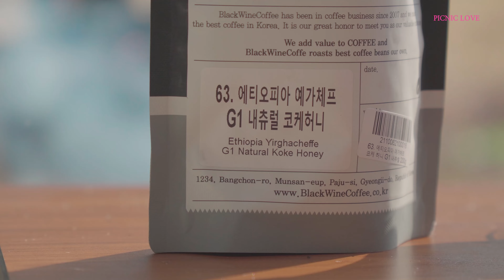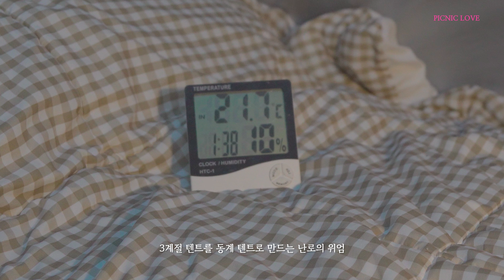눈 오는 날, 원터치 텐트로 동계 캠핑 즐기기 / 블랙와인커피 / 간편한 캠핑 요리 / 미니멀 감성 캠핑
* 눈이 내린다는 일기예보를 보고 바로 캠핑을 준비했습니다. 텐트는 설치가 쉬운 원터치 텐트로, 그리고 따뜻한 캠핑을 위해 난로와 야침까지 준비했습니다. 짐이 많아 보일수도 있는데 난로를 사용하는 동계 캠핑에 이정도 짐이면 굉장히 미니멀에 속하죠 :)
* 로티캠프에서 나오는 텐트 중 가장 큰 빅스퀘어 원터치 텐트를 사용했는데 제가 3계절 피크닉용으로 사용하는 텐트입니다. 뚫려있는 공간이 많아 동계 캠핑에서 적절하지 않아요. 그런데 난로와 야침 조합으로 사용하면 이 3계절 텐트도 동계에 사용할 수 있습니다. 물론 영하의 날씨가 되거나 바람이 많이 불면 힘들겠지만 극동계만 난로 조합으로 사용하기 아주 좋다고 생각합니다. 광고는 5~6인용이라고 하는데, 사실 그렇게 사용하기는 힘들고 3~4인 정도, 편하게 사용하려면 2~3인 정도가 적당해 보입니다. 동계에 난로와 사용하려면 2인이 적당하겠죠. 이 텐트는 제가 봄에 제대로 리뷰하도록 하겠습니다 :)
* 차가 근처에 있어서 적당히 눈보면서 쉬다가 집에 갈 생각을 가지고 미니멀 오토 캠핑으로 준비했는데, 생각보다 너무 포근해서 충분히 취침을 하고 해뜨기전 철수했습니다.
* 12월 중순 따뜻한 날에 촬영 되었고 편집이 늦어져 이제야 올립니다.

영상에 나오는 것처럼 커피 그라인더와 드리퍼가 하나로 결합된 상품으로 원두를 직접 가는 감성과 향을 충분히 느끼면서 동시에 편리한 사용이 가능합니다. 세트 구성품을 고려하면 가격도 아주 괜찮아요. 드립커피 드시는 분들에게 추천합니다.
제가 영상에서 먹은 "에티오피아 예가체프"는 과일향과 산미가 강한 제품으로 산미를 좋아하는 분들에게 추천할 수 있고. 대중적인 구수한 맛으로 원하시면 "과테말라 메디나 스페셜티 블렌드" 제품으로 추천드립니다.
갓 볶은 신선한 원두를 전문적으로 판매하는 회사이기 때문에